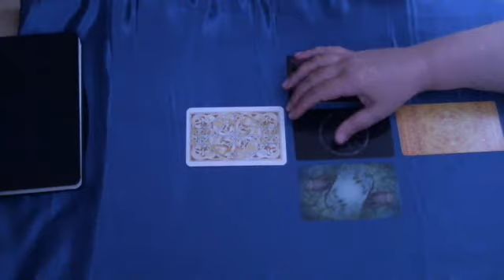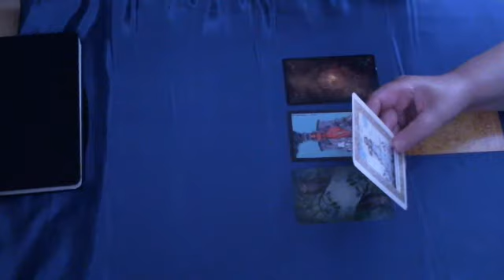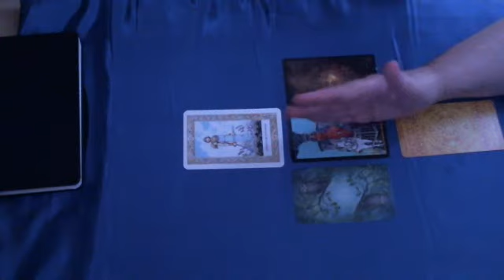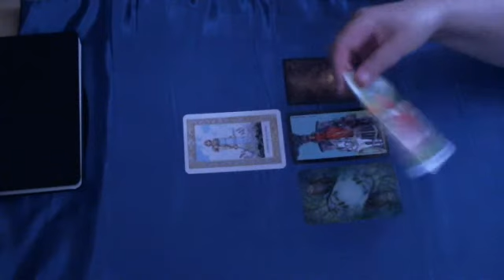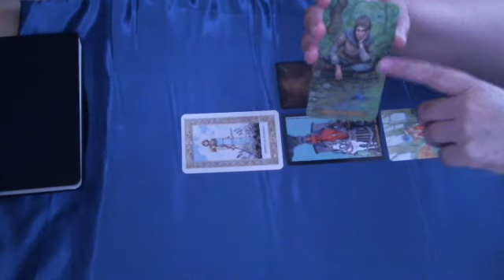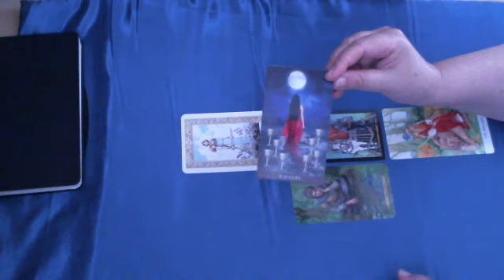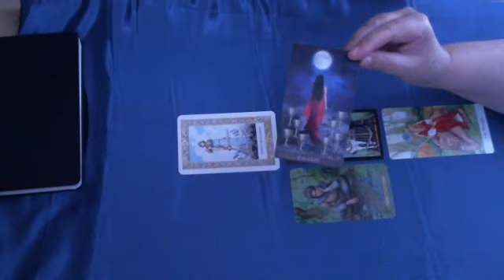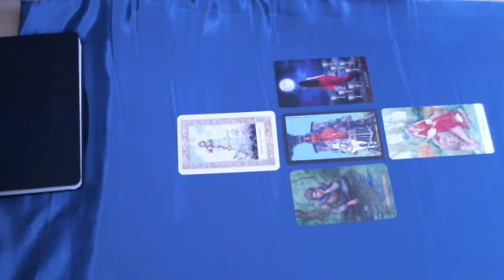GEMINI TROUBLED RELATIONSHIP READING | September 2021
Blessings on your love journey! I hope this reading helps you handle the situations that come your way.